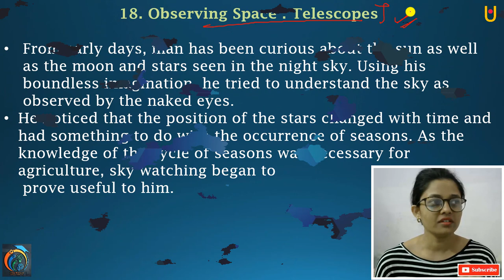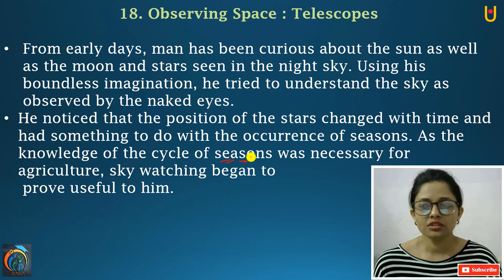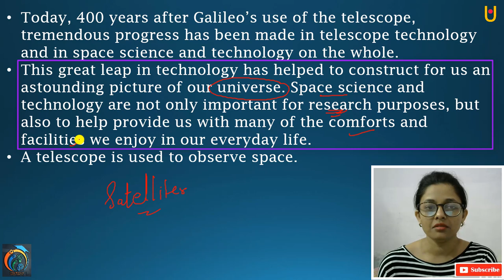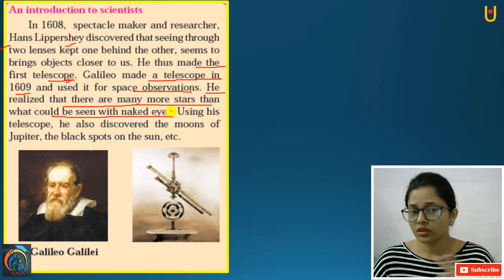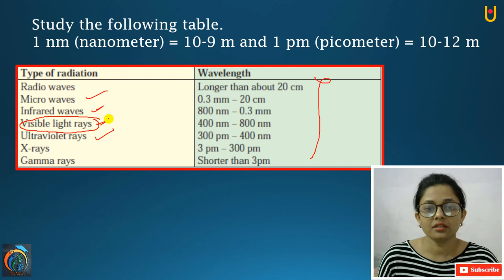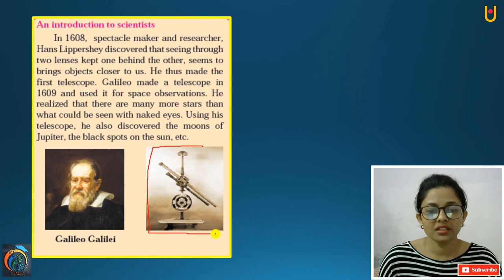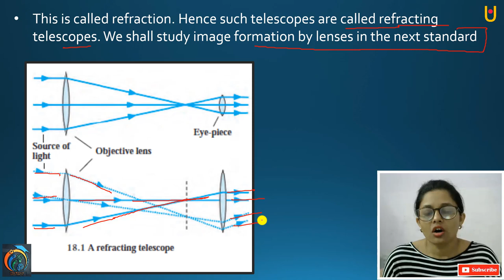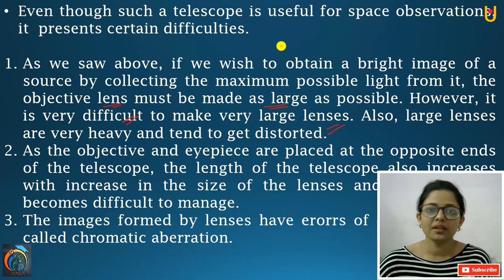Observing Space Telescopes Class 9th Science Part 1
Hello Friends
Observing Space Telescopes Class 9th Science Part 1 | Maharashtra Board Class 9th Science New Syllabus 2020 | In this video, you will learn about the Meaning of Observing Space Telescopes, Different Forms of Light, Telescopes, Optical Telescopes. So, friends watch our previous videos to learn the full concept.